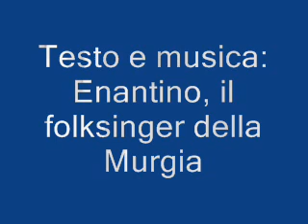A notte è amère - Enantino - Murgia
"A notte è amère" è uno dei più grandi successi (insieme a "U fungère puèrche") del periodo noir di Enantino. Possiamo collocare la canzone nei primi anni 60, perché il verso "u lupe se sènde da lunduène" testimonia la presenza del canide nei boschi della Murgia (forse si tratta proprio dell'esemplare ucciso nelle selve di Noci di lì a poco). El pais ha commentato così questa canzone: "La noche nunca ha sido tan bonita. ¡Gracias Maestro!".
Buon ascolto.

Acquaviva delle Fonti Adelfia Alberobello Altamura Bari Binetto Bitetto Bitonto Bitritto Canosa di Puglia Capurso Casamassima
Cassano delle Murge Castellana Grotte Cellamare Conversano Corato Gioia del Colle Giovinazzo Gravina in Puglia Grumo Appula Locorotondo Modugno Mola di Bari Molfetta Monopoli Noci Noicattaro Palo del Colle Poggiorsini Polignano a Mare Putignano Rutigliano Ruvo di Puglia Sammichele di Bari Sannicandro di Bari Santeramo in Colle
Spinazzola
Terlizzi Toritto Triggiano Turi
Valenzano Conversano Putignano Castellana Martina Franca Locorotondo Mottola Gravina Cassano Altamura Puglia Sud matteo salvatore
Alberobello Santeramo Gioia del Colle
Monopoli Trulli 2008 Taranto Martina Franca Massafra Manduria Grottaglie Ginosa Castellaneta Sava Mottola San Giorgio Jonico Palagiano Laterza Statte Crispiano Pulsano Lizzano San Marzano di San Giuseppe Palagianello Leporano Avetrana Carosino Fragagnano Maruggio Monteiasi Montemesola Torricella Faggiano Monteparano Roccaforzata ACCADIA ALBERONA ANZANO DI PUGLIA APRICENA ASCOLI SATRIANO BICCARI BOVINO CAGNANO VARANO CANDELA CARAPELLE CARLANTINO CARPINO CASALNUOVO MONTEROTARO CASALVECCHIO DI PUGLIA CASTELLUCCIO DE SAURI CASTELLUCCIO VALMAGGIORE CASTELNUOVO DELLA DAUNIA CELENZA VALFORTORE CELLE DI SAN VITO CERIGNOLA CHIEUTI DELICETO FAETO FOGGIA
ISCHITELLA ISOLE TREMITI LESINA LUCERA MANFREDONIA MARGHERITA DI SAVOIA MATTINATA MONTELEONE DI PUGLIA MONTE SANT'ANGELO MOTTA MONTECORVINO ORDONA ORSARA DI PUGLIA ORTANOVA PANNI PESCHICI PIETRA MONTECORVINO POGGIO IMPERIALE RIGNANO GARGANICO ROCCHETTA SANT'ANTONIO RODI GARGANICO ROSETO VALFORTORE SAN FERDINANDO DI PUGLIA SAN GIOVANNI ROTONDO SAN MARCO IN LAMIS SAN MARCO LA CATOLA SANNICANDRO GARGANICO SAN PAOLO DI CIVITATE SAN SEVERO SANT'AGATA DI PUGLIA SERRACAPRIOLA STORNARA STORNARELLA TORREMAGGIORE TRINITAPOLI TROIA VICO DEL GARGANO VIESTE VOLTURARA APPULA VOLTURINO
ZAPPONETA